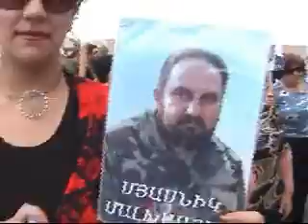In Defense of Smbat Ayvazyan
Ի պաշտպանություն Սմբատ Այվազյանի...
Հաղթանակ գյուղ